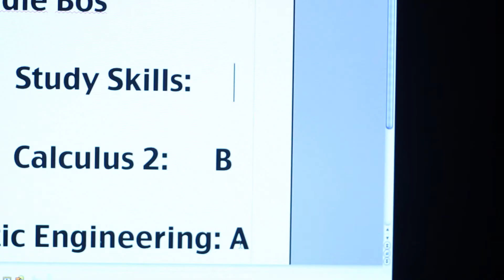Billy Mays for the Candy Gram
Me playing Billy Mays in this commercial spoof. Hope you guys enjoy!